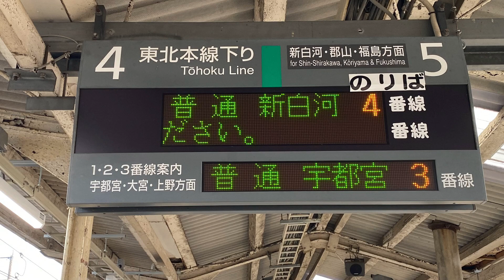【前面展望】E531系 東北本線 黒磯〜新白河[Front view] E531 series Tohoku Main Line Kuroiso - Shinshirakawa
黒磯7時09分発東北本線新白河行きの車窓です。
所属は、水カツE531系K555編成。
乗車車両は、クハE530-5005です。

It is a train window for Shin-Shirakawa on the Tohoku Main Line departing from Kuroiso at 7:09.

It belongs to the Mizukatsu E531 series K555 organization.

The boarding vehicle is Kuha E530-5005.

停車駅は、
黒磯 2:00
高久 5:50
黒田原 10:35
豊原 15:40
白坂 20:55
新白河 24:50

The stop is

Kuroiso 2:00
Takahisa 5:50
Kurodahara 10:35
Toyohara 15:40
Shirasaka 20:55
Shinshirakawa 24:50